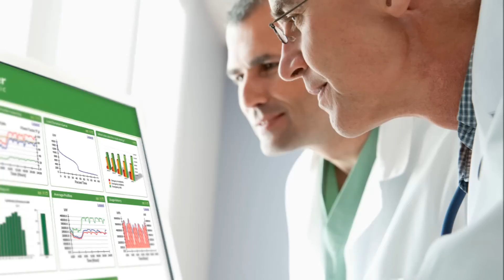Emergency Power Generators for Healthcare Facilities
Hospitals require extraordinary reliability from their power systems. Life-support systems, as well as critical ancillary infrastructure systems such as HVAC, communications, records management, and security ideally should remain online during a power disruption.